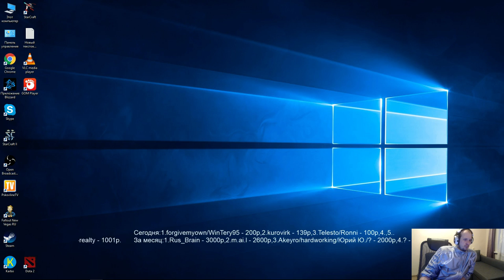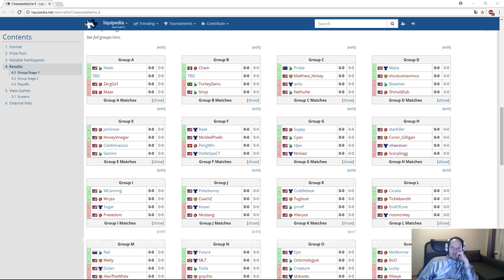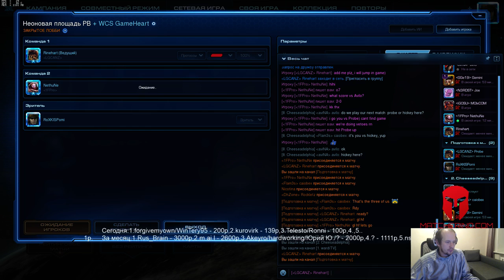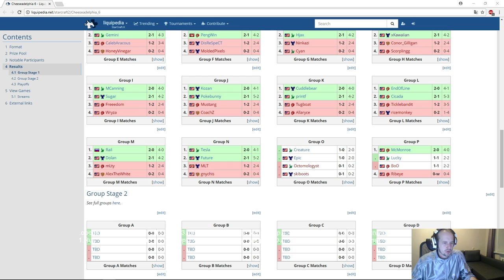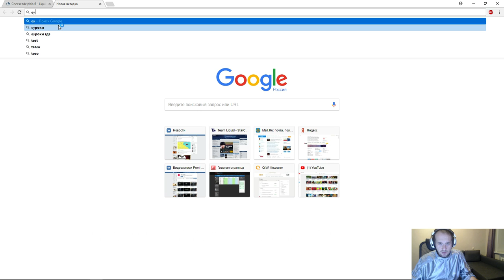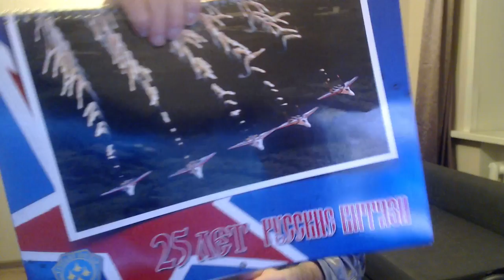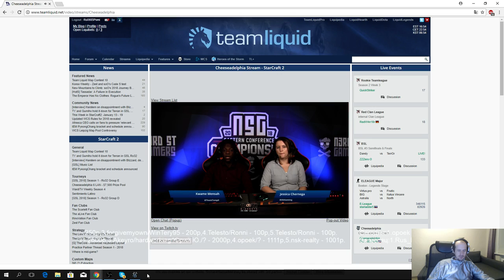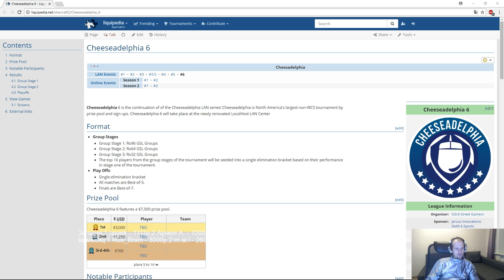Cheeseadelphia 6 - день #1 (20.01.2018) Pomi